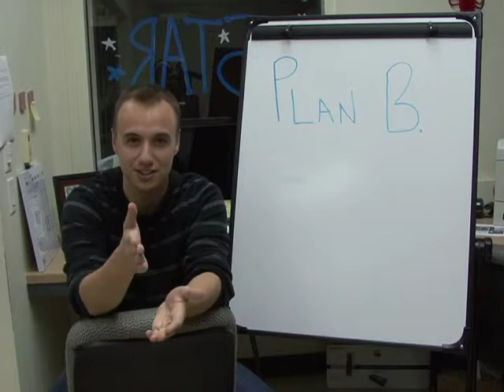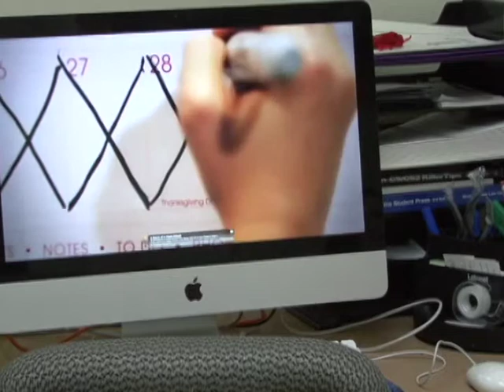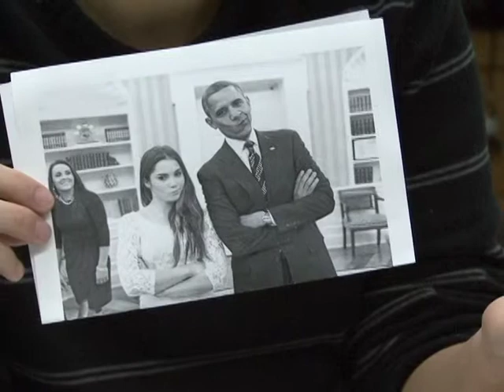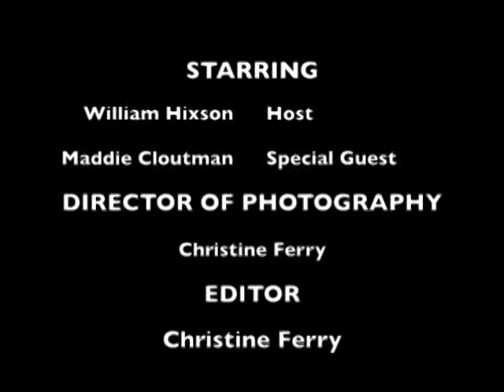Plan B News: In Search of Luma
Host: Will Hixson
Guest: Maddie Cloutman
DP/Editor: Christine Ferry